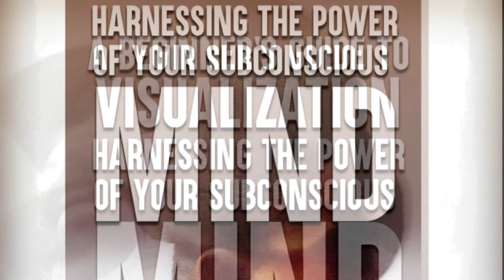Harnessing The Power Of Your Subconscious Mind | Law Of Attraction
In today’s modern age, it seems that everyone is focused on their successes and consumed by their failures. A lot of people have a hard time finding the balance, and need a little extra help to get out of their negative thoughts so that they can begin to find the inspiration that they need to achieve their goals. Visualization techniques are an incredible tool that allow us to harness the power of our subconscious minds in a way that allows us to f more opportunities to ourselves and recognize the resources and tools that we already have at our disposal.
Visualization is an important step in a long process of achieving our goals. When we are able to fully encapsulate our personal power, then there is nothing that can get in our ways. We become unstoppable people who are not going to take no for an answer. We will stay motivated to take the steps that need to be taken for us to succeed, and we can become extremely well-versed in helping other people to achieve their own goals through the experience of mastering our own minds and emotions in a productive way.
If you have ever wondered how visualization can work for you, then you won’t find a better guide for you than the Beginner’s Guide to Visualization. This is a book that goes into detail about the ways that visualization has become a prevalent and effective method for achieving our goals and it even gives some history on where the practice came from and how you can best use it to serve your own life.
Overall, this is a process that could change your life, and equipping yourself with the knowledge necessary will help you to take the steps you might not have even known you need to take in order to realize your potential and fulfill your dreams!